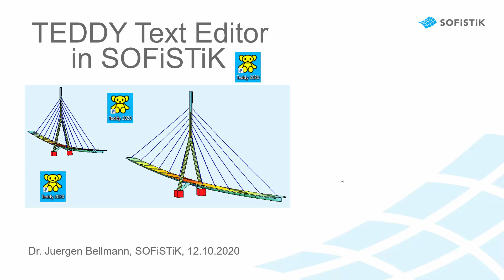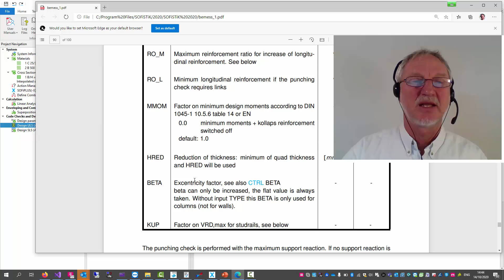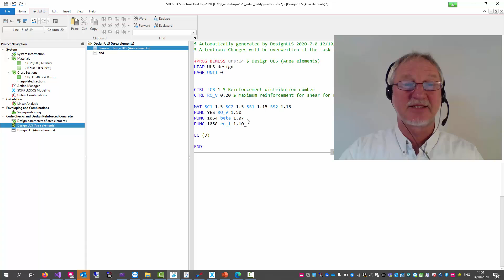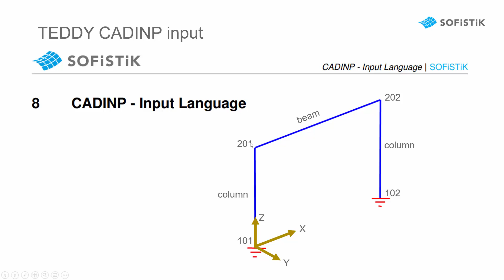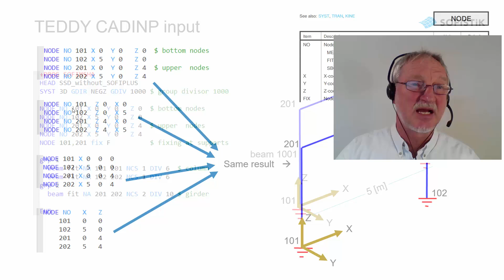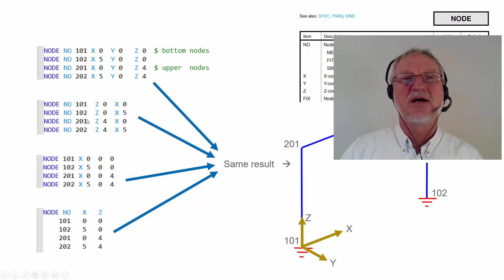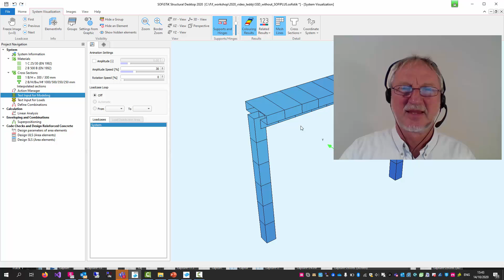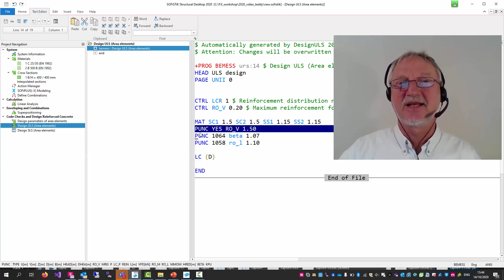Get to know TEDDY - Part 1 - SOFiSTiK Text Editor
In this video Dr. Juergen Bellmann shows you how to use the CADINP Text Editor TEDDY in SOFiSTiK Structural Desktop. Improve your finite element analysis.